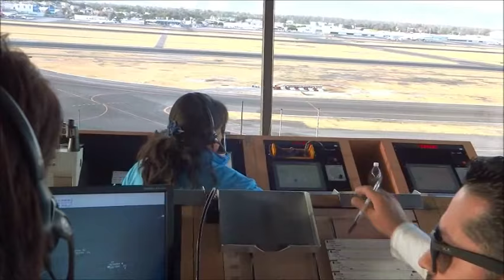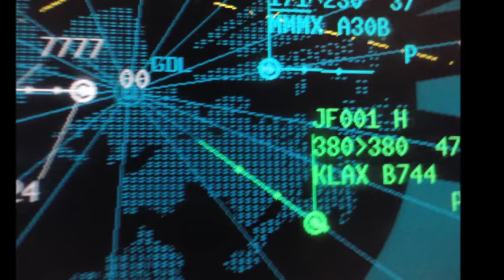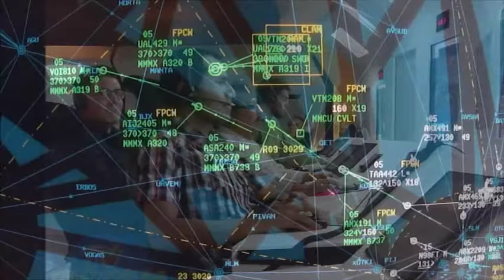35 AÑOS DE SENEAM S.C.T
SENEAM  Servicios de Navegación al Espacio Aéreo Mexicano
Organismo  de la S.C.T  Secretaria de Comunicaciones y Transportes
cumple en Octubre 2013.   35 años de su creación.
Suministra los de servicios de Control de Tránsito Aéreo
Navegación Aérea,Metereología entre otros.